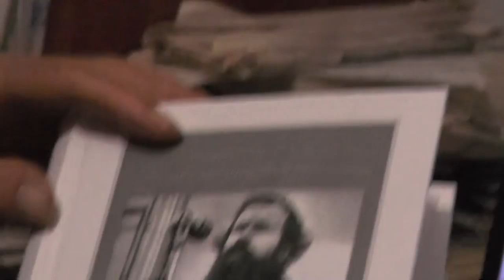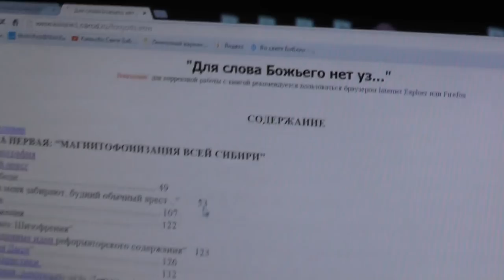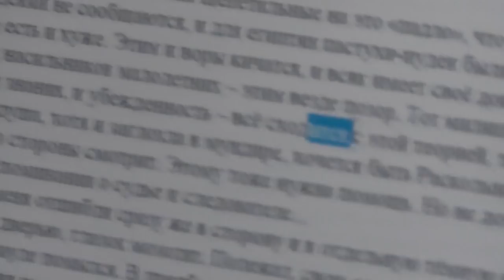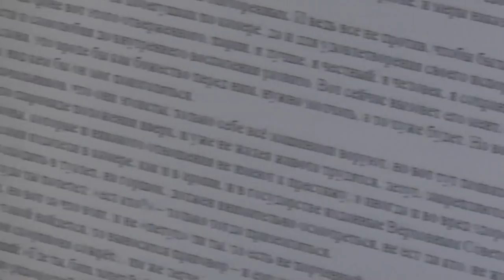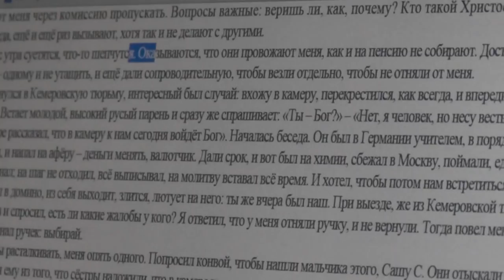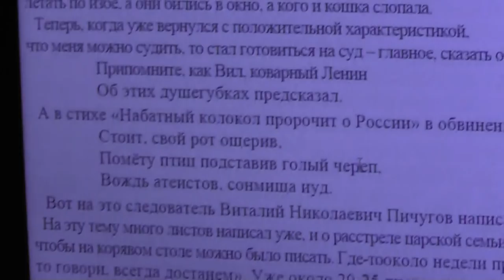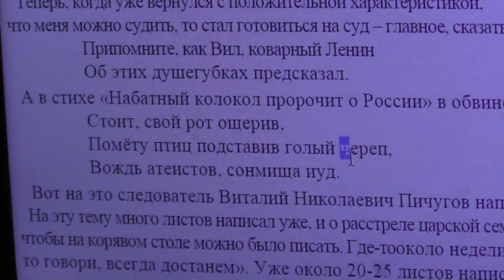№3. Автобиография Игнатия Лапкина. Иоан.12:48 слово (Христа) будет судить… в последний день.